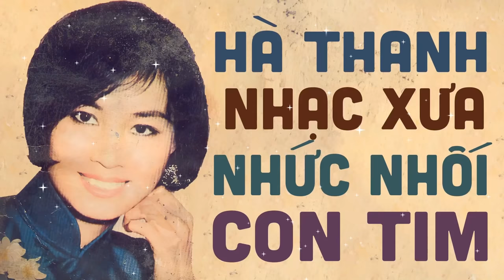HÀ THANH - Tuyển Tập Những Ca Khúc Nhạc Xưa Hay Nhức Nhối Con Tim của Hà Thanh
Danh sách bài hát:
00:00:00 1. Chieu Mua Bien Gioi - Ha Thanh
00:05:15 2.  Gui Gio Cho May Ngan Bay - Ha Thanh
00:10:41 3.  Anh Den Tham Em Mot Chieu Mua - Ha Thanh
00:15:00 4.  Moi Ngay Toi Chon Mot Niem Vui - Ha Thanh
00:20:53 5. Mua Roi - Ha Thanh
00:26:20 6.  Nho Hue - Ha Thanh
00:30:56 7.  Dem Tan Ben Ngu - Ha Thanh
00:37:58 8.  May Dam Son Khe - Ha Thanh
00:43:41 9. Que Huong - Ha Thanh
00:48:35 10.  Chieu Vang - Ha Thanh
00:53:43 11. Ta Ao Xanh - Ha Thanh
00:58:35 12.  Suoi Mo - Ha Thanh
01:03:24 13.  Ben Xuan - Ha Thanh
01:08:08 14.  Nu Cuoi Son Cuoc - Ha Thanh
01:12:26 15. Dem Dong - Ha Thanh
01:17:18 16.  Giot Mua Thu - Ha Thanh
01:21:32 17.  Chinh Phu Ca - Ha Thanh
01:25:53 18.  Hai Ngoai Thuong Ca - Ha Thanh
01:31:22 19.  Nho Mot Chieu Xuan - Ha Thanh
01:37:17 20.  Khuc Tinh Ca Xu Hue - Ha Thanh
01:44:45 21.  Tu Dam Que Huong Toi - Ha Thanh
01:49:35 22.  Bong Mat - Ha Thanh
01:55:27 23. Khuc Hat Thanh Xuan - Ha Thanh
01:59:52 24.  Co Nu Sinh Dong Khanh - Ha Thanh
02:04:12 25. Toi Di Giua Hoang Hon - Ha Thanh
02:08:12 26. Khoi Tinh Truong Chi - Ha Thanh
02:13:10 27. Thien Thai - Ha Thanh
02:19:09 28.  Khuc Tinh Ca Hang Hang Lop Lop - Ha Thanh
02:24:44 29. Noi Niem - Ha Thanh
02:29:04 30. Tieng Xua - Ha Thanh
► Powered by Giang Ngoc Productions